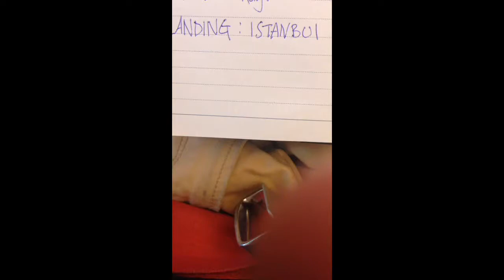Oct 20, 2014